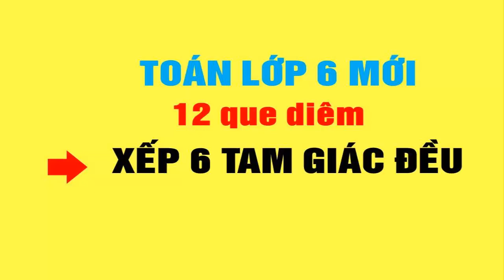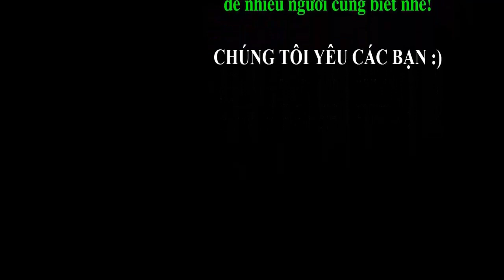Hướng dẫn xếp 12 que diêm thành 6 tam giác đều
Xếp 12 que diêm thành 6 tam giác đều,
Hướng dẫn cắt tam giác đều từ hình vuông,
Hướng dẫn cắt lục giác đều từ hình vuông
👇 Xem nhiều hơn các video của 2k Vlogs 🌴